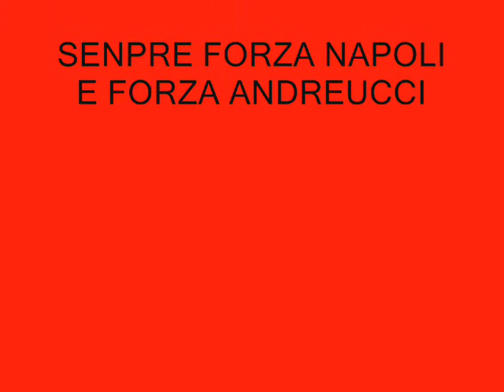RALLY MILLEMIGLIA BY CITRUALUX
SENPRE FORZA ANDREUCCI